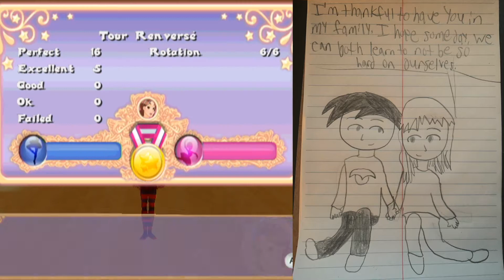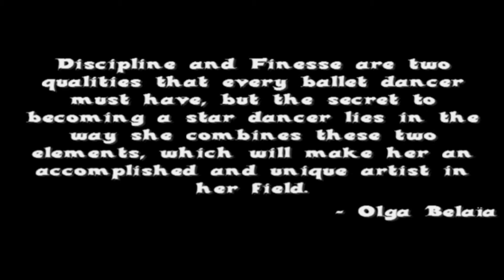Let's Play Ballerina - Finale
At long last... our final performance is upon us. Its time to incorporate all that we've learned and show the world what we're made of!